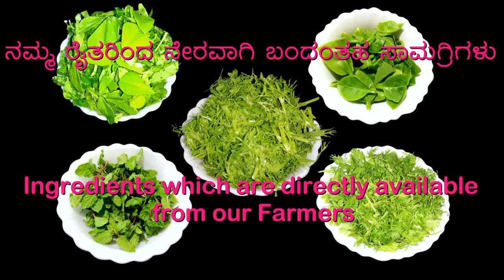ಸೊಪ್ಪಿನ ಪಲಾವ್ | Mixed Green Leaves Pulao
Do you want to know the secret to making delicious pulav? Well, this video is for you! In this video, we'll be showing you how to make our 5 Cup Secret Pulav, a recipe that is sure to impress.

If you're looking for a delicious and nutritious dish to enjoy during your busy days, then you need to try this Greens Pulav! This recipe is made with fresh greens and flavors that will leave you feeling satisfied and energized. So give this dish a try and see for yourself how delicious and healthy it can be!

Please try this receive and send me your feedback in comment box.